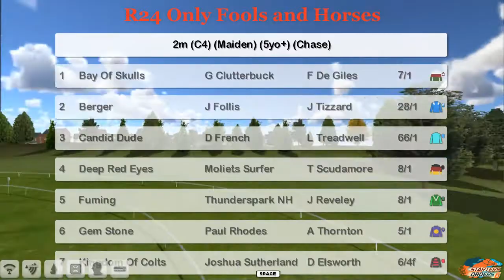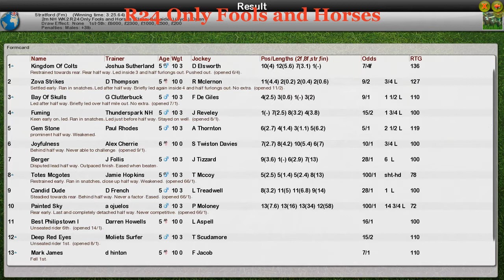NH WK2 R24 Only Fools and Horses